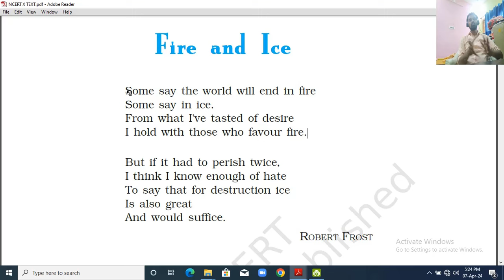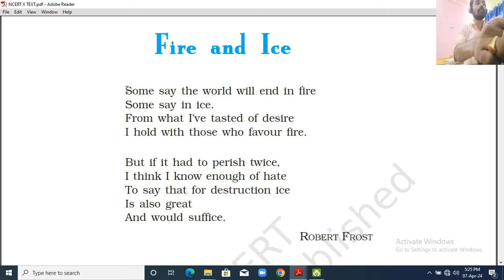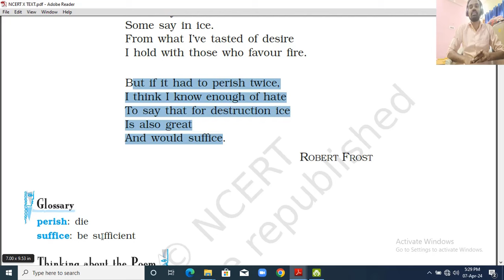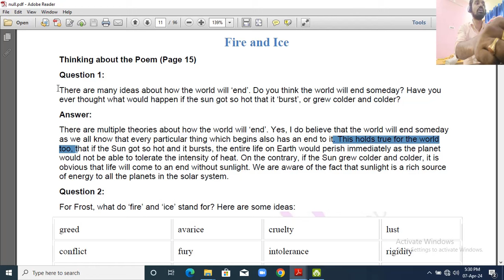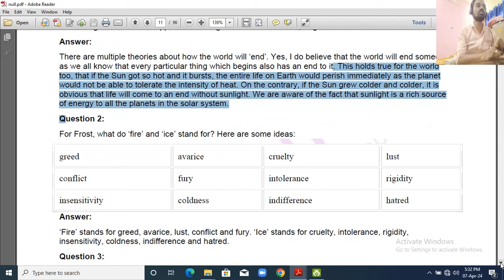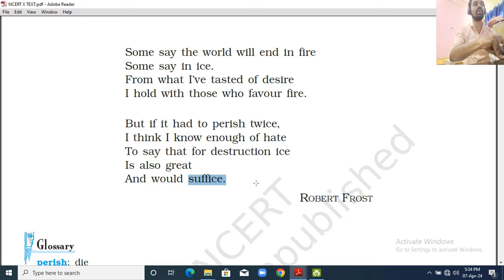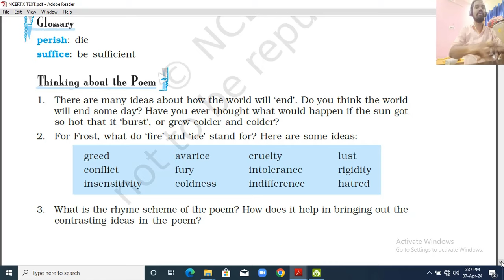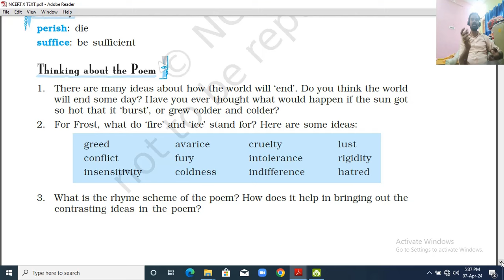Fire and Ice - Robert Frost - Poem - Questions - Ap New Syllabus - 10th class CBSE - English -Telugu